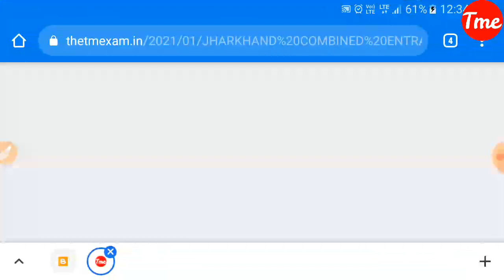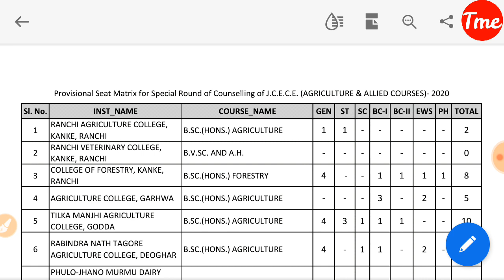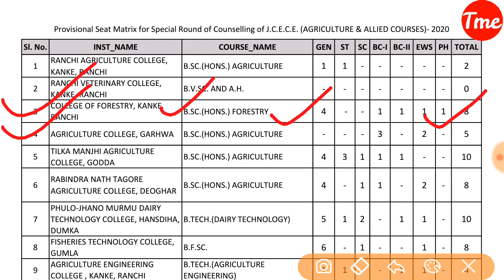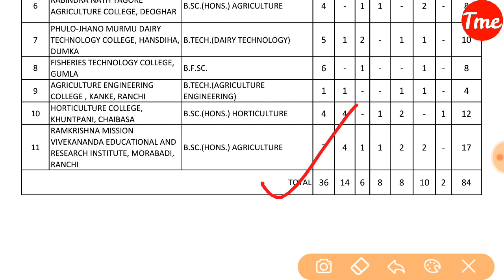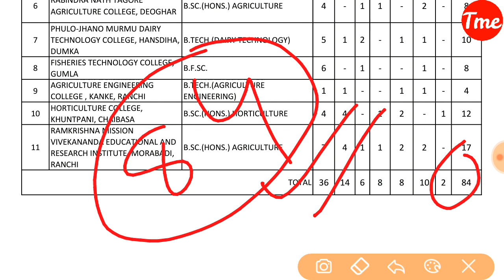Jharkhand Agriculture Online Registration And choice Filling for Special Round Counseling 2021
Jharkhand combined Entrance Exam admit card download kaise karen
how to download admit card for Jharkhand combined entrance competitive exam 2020
admit card download kaise hoga Jharkhand combined exam ka
how to download admit card Jharkhand combined exam 2020
Jharkhand combined competitive exam 2020 admit card download kaise karen
Jharkhand combined admit card kab release hoga
Jharkhand combined admit card download
Jharkhand combined admit card download process step by step